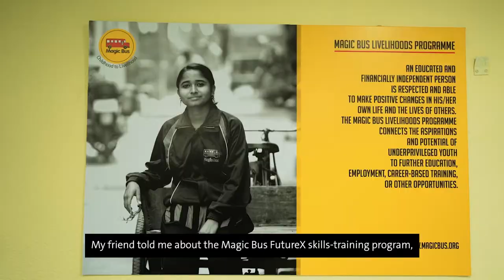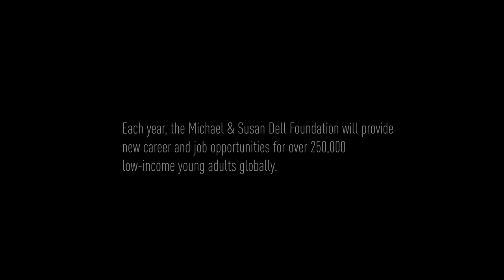Magic Bus: Empowering Young Adults in India with Life Skills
Tanya’s dream was always to work for a multinational company. To make that dream a reality, she knew she needed to develop life skills like problem-solving, collaboration, and creative thinking. The Magic Bus FutureX skills-training program helped impart the skills needed to succeed in the workplace and opened the door to new job opportunities.

Life skills training helps create opportunity for all young adults in India so they can reach their full potential and carve new pathways to prosperity.